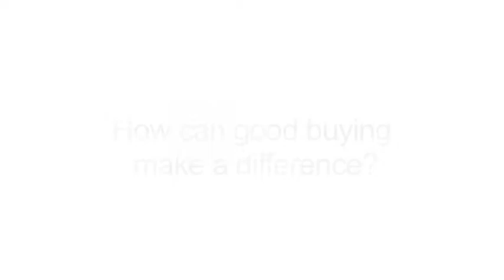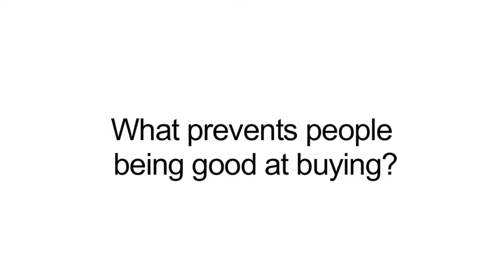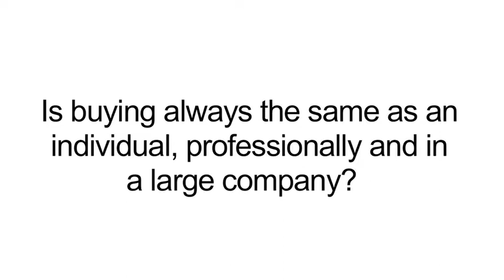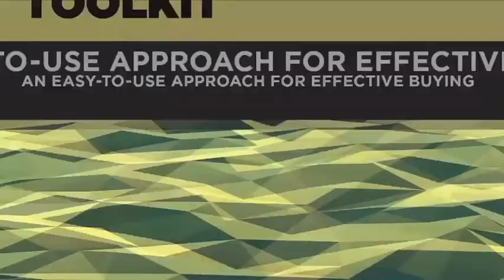Behind the Book: The Buyer's Toolkit | Jonathan O'Brien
Award-winning author Jonathan O'Brien is back with new insights from his new book, The Buyer's Toolkit. He discusses key themes of the book, including: why we need to buy well; how good buying can make a difference; and what keeps people from being good buyers.

Jonathan O'Brien is the CEO of the international purchasing consultancy and training provider, Positive Purchasing Ltd. With over 25 years' experience working in purchasing, he has worked all over the world to help global organizations increase their purchasing capability through training, education and working directly with practitioners and executive teams to drive in the adoption of category management and other strategic purchasing methodologies. He is also author of Category Management in Purchasing, Supplier Relationship Management and Negotiation for Procurement Professionals, all published by Kogan Page.

The Buyer's Toolkit distills all the best practice tools for professional buying and negotiating into a simple, jargon-free framework that can be picked up and applied by anyone who buys. The book seeks to transform how individuals view and practise buying so they know when to influence a situation and what to do to buy well.